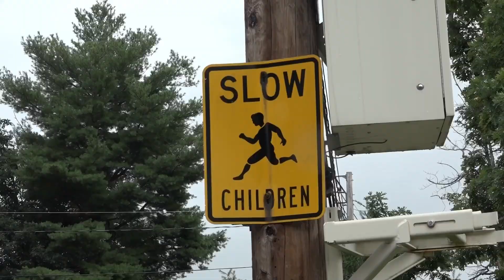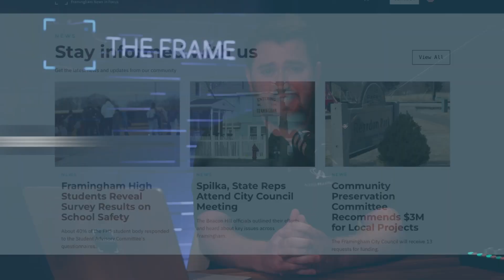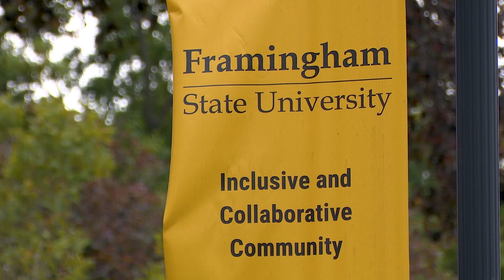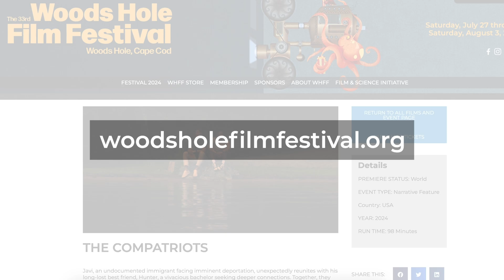The Frame: July 25, 2024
This week on The Frame: the Planning Board gets an update on the One Howard apartment building plan, and the Traffic Commission hears safety concerns regarding Nixon Road and Parmenter Road. Plus: an interview with Spencer Cohen—a local director whose new movie “The Compatriots,” which debuts next week at the Woods Hole Film Festival, was shot partially in our city. All of that on The Frame: Framingham News in Focus.